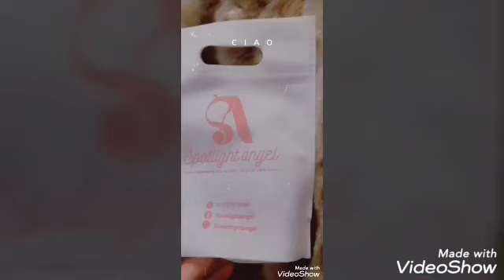فلوج بازار تيفولي دوم